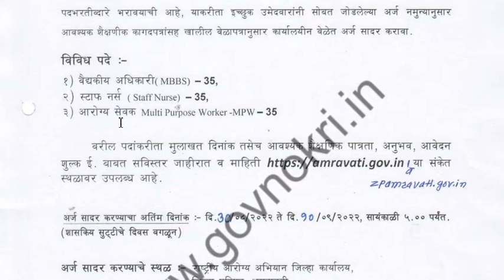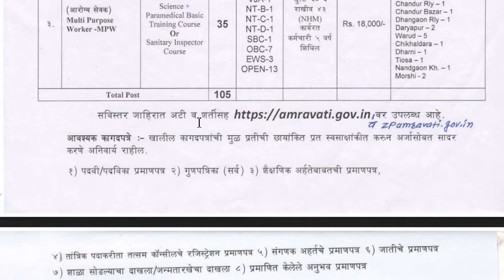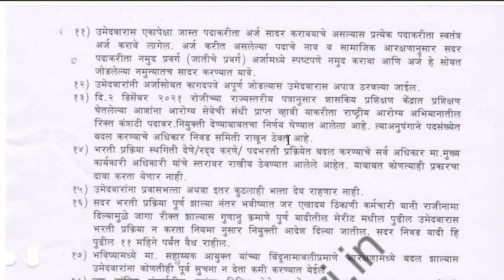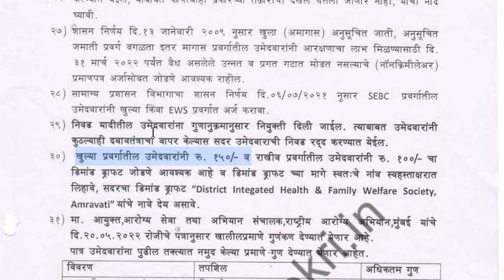Sanitary Inspector bharti total post 35 || Maharashtr bharti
HEALTH INSPECTOR BHARTI || SANITARY INSPECTOR 2022

Pimpri Chinchwad Municipal Corporation or PCMC is a Municipal Corporation of Pimpri Chinchwad City,

join TELIGRAM for notification

अपने मोबाईल या कॉम्पुटर मे PDF नीचे दिये गये लिंक से डाउनलोड करे

डाउनलोड करणे मे कुछ प्रॉब्लेम होता हो तो हमे मेल करे

1)रेल्वे इंटरव्हिव्ह
2)महानगरपालिका इंटरव्हिव्ह
3)कॅन्टोन्मेंट बोर्ड इंटरव्हिव्ह
4)शिप यार्ड इंटरव्हिव्ह

सभी विभाग मे सफाई/ स्वास्थ निरीक्षक का क्या काम होता है फिल्ड इन्फॉर्मशन इस E-book मे दि है

इस E- book को हमने सफाई / स्वास्थ /मलेरिया निरीक्षक के इंटरव्हिव्ह के लिए बनाया है अगर आप सफाई / स्वास्थ /मलेरिया निरीक्षक की तयारी कर रहे है तो इस E-book को जरूर पडले इस मे हमने सफाई / स्वास्थ /मलेरिया निरीक्षक फिल्ड पर जो काम करता है उसपर पूर्ण इंफॉर्मेशन दि है इस E-book मे जो सवाल और जवाब हमने लिखे है यही सवाल आपको सफाई / स्वास्थ /मलेरिया निरीक्षक के इंटरव्हिव्ह मे 100% पूछे जायेंगे! रेल्वे, अस्पताल, महानगरपालिका, कॅन्टोन्मेंट बोर्ड और अन्य विभाग मे यही सवाल पूछे जाते है! आपके भविष्य के लिए शुभकामना करते हुवे आशा करता हू आप जल्द सफाई / स्वास्थ /मलेरिया निरीक्षक बने

धन्यवाद.